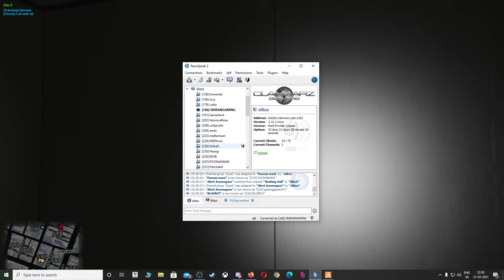LET'S CHICK WITH GUNS MODE | PARAVAI MUNIYAMMA ON FIRE | ELITEX TAMIL ROLEPLAY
I"m Not Like a Normal Player Handicap Player

VALORANT ID : SriramGaming#333
For PC setup paytm : 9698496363

Upi id : sriram200915@okaxis

MotherBoard     --  Aorous x570 ultra Gigabyte
RAM                    --  Gskill ( 16x2 ) 32gb 3200mhz
GPU                     --  Gigabyte 2060S ( 8gb) OC
SSD                      --  Gigabyte 1TB NVME M.2
SMPS                   --  Gigabyte 700H 80+Bronze
Cabinent              --  CoolerMaster TD500 Mesh
Monitor                --  MSI Optix G241 - 24inch

❌ Self-Promotion
❌ Bullying/Racism
❌ Swearing